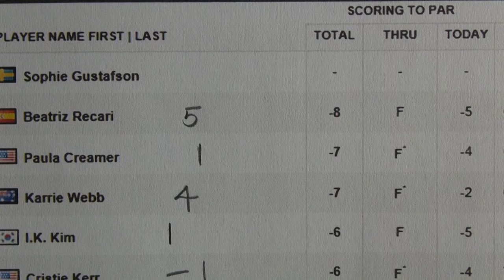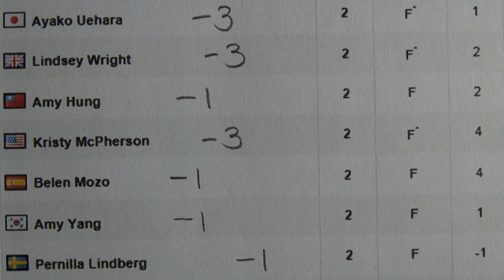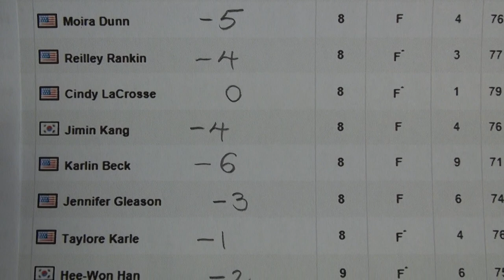Round 2 Today - Kia Classic 2013 - Golf Rhythm Rate